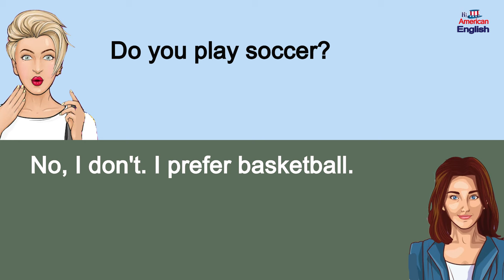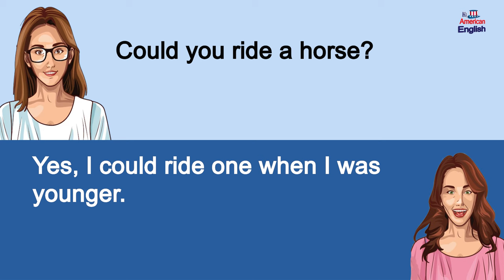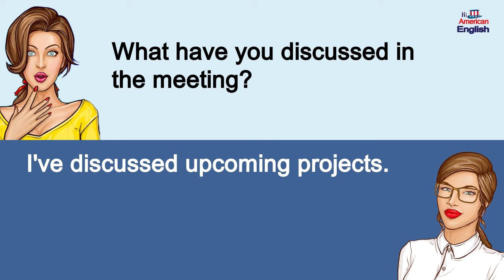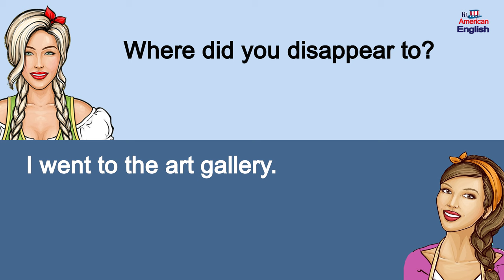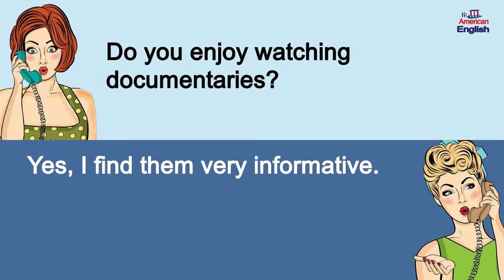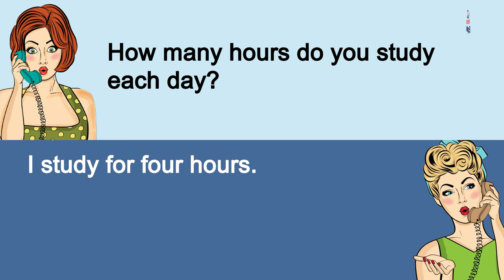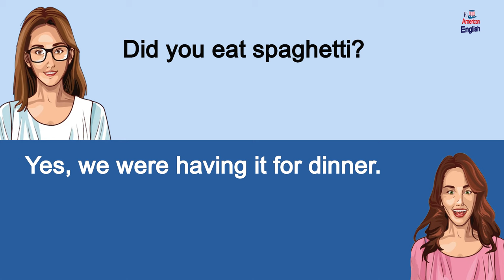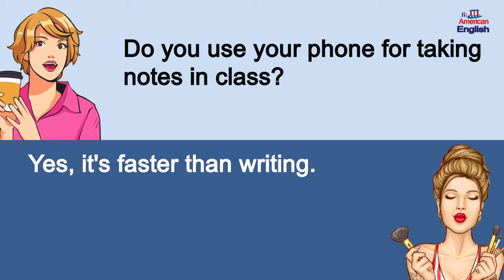✅500+ Easy Questions and Answers in English || English Speaking Practice For Beginners